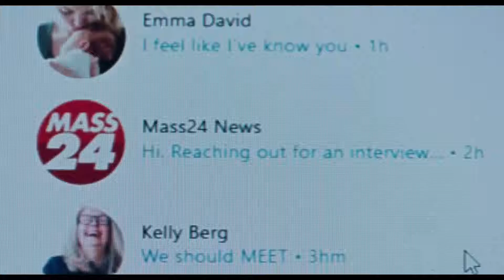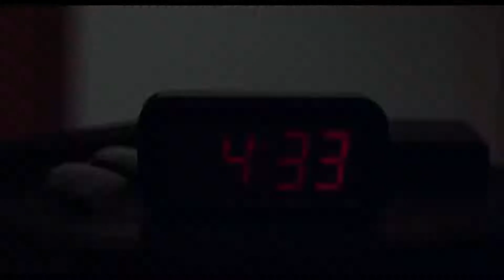ГЕРОЙ НАШИХ СНОВ | В 2024 году | Трейлер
СЮЖЕТ ФИЛЬМА «ГЕРОЙ НАШИХ СНОВ»: Профессор-неудачник, так и не сумевший добиться в жизни чего-то важного, неожиданно становится знаменитостью после того, как начинает являться во снах миллионам людей. Его зовут на съемки телепередач и на радиоэфиры, у него берут интервью и пишут про него статьи, а папарацци и поклонники следят за ним дома и на работе в университете. Но вместе с добрыми, комичными и фантастическими снами приходят и кошмары. Нежданная слава превращает жизнь героя в сущий ад.
«Герой наших снов» — черная комедия с Николасом Кейджем.